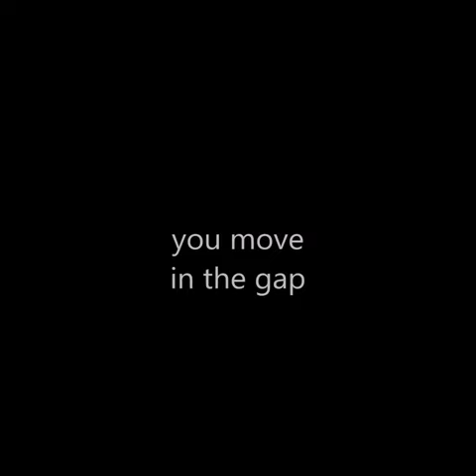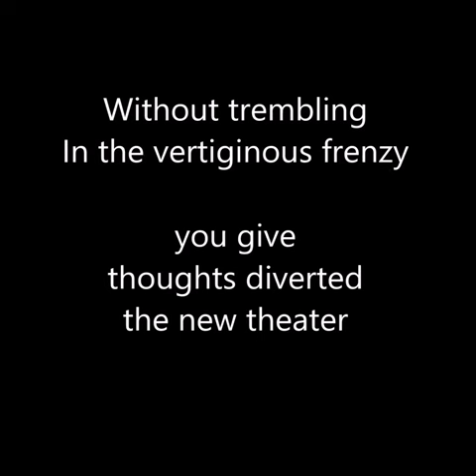Marianic Parra Video "Trees - Variations" 2015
Drawings on trees (variations). Recent gouach on paper (2015) by Marianic Parra, contemporary artist living in France.